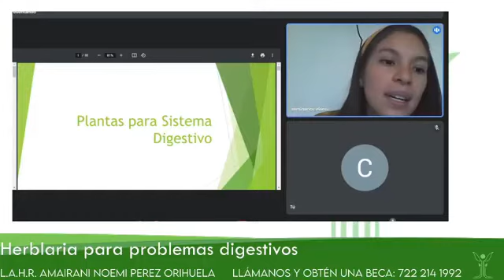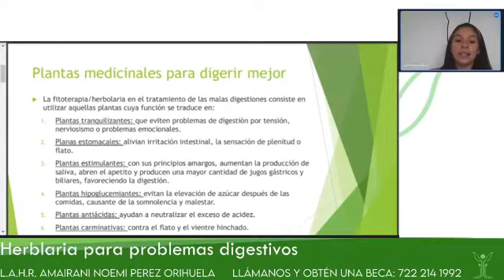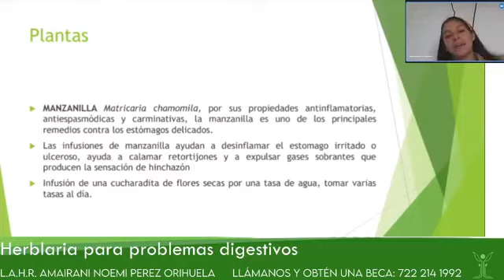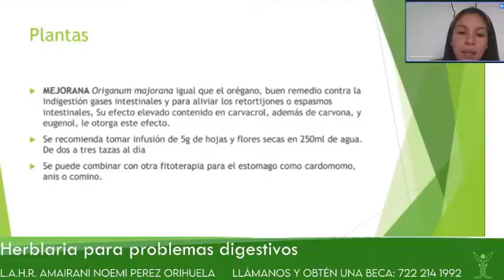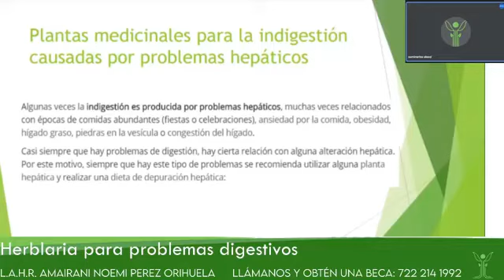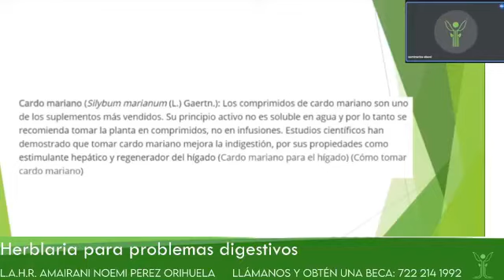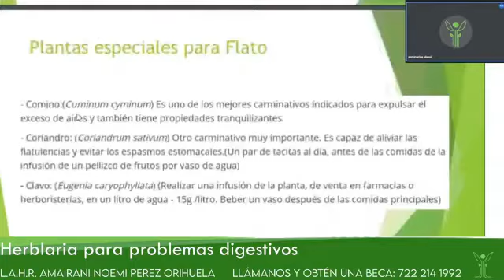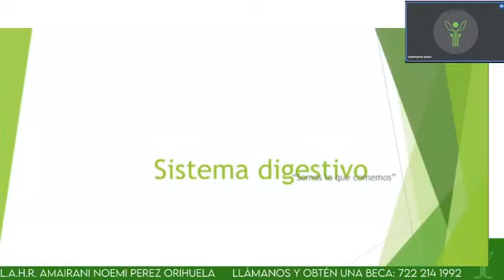Herbolaria para problemas digestivos